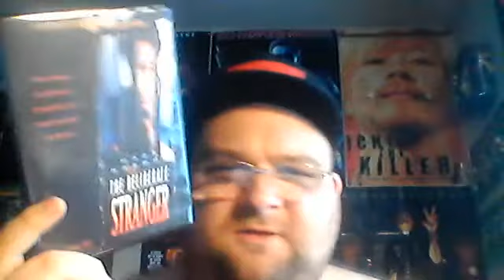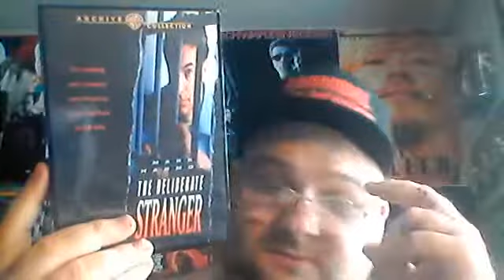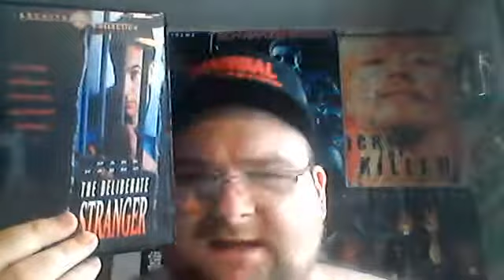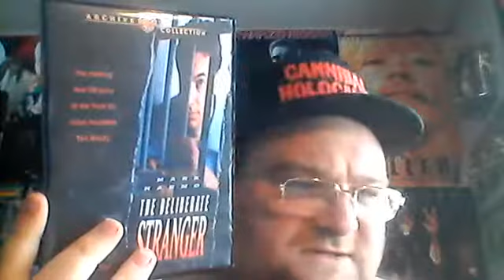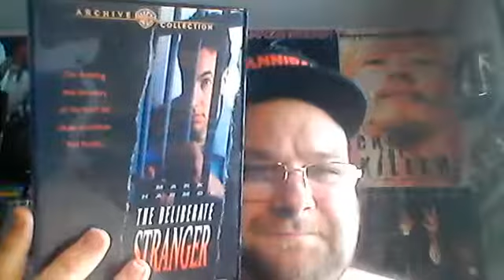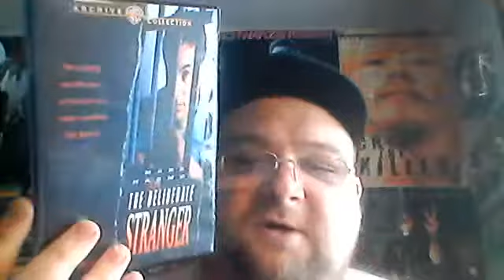31 DAYS OF HALLOWEEN: DAY 2: THE DELIBERATE STRANGER(1986)